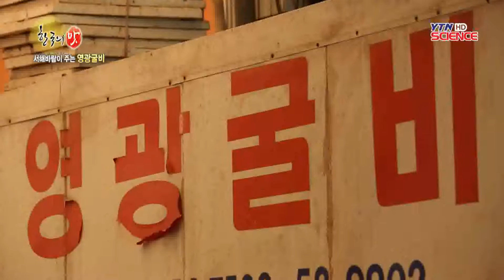영광이 선물하는 자연의 맛 / YTN 사이언스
자린고비의 추억이 얽혀있는 한국 밥상의 으뜸 반찬이 있다.보기만 해도 입맛이 절로 돌아 밥 한 공기 뚝딱 비워낸다는 영광굴비다.생선을 좋아하지 않는 사람도 영광표 굴비만큼은 거부할 수 없는 법.입에 착 감기는 굴비구이와 적당히 매콤한 고추장 굴비로 맛의 정점을 이루는 영광의 향토 밥상과 함께,친근한 이름에 더...